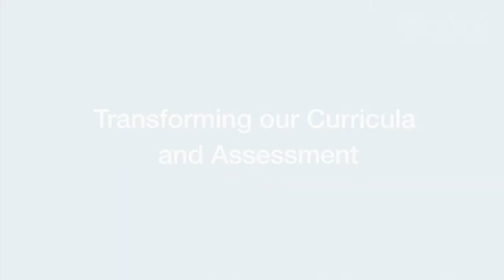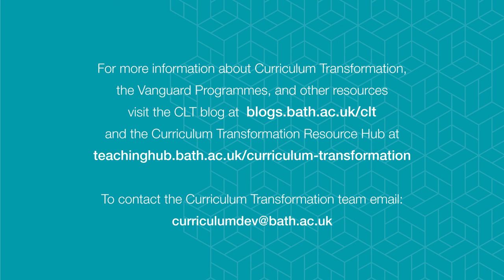Curriculum Transformation - Peter Lambert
A video I produced for the University of Bath featuring the Pro-Vice-Chancellor for Learning and Teaching, Peter Lambert, talking about the university's plans for Curriculum Transformation.